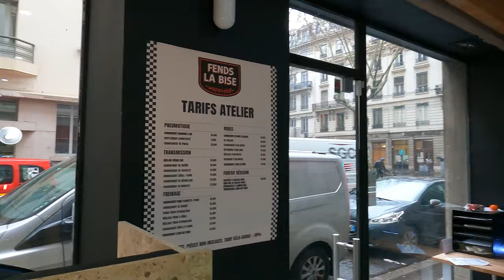Bullitt x Cinelli : Cargo Bike Built - Fends La Bise Workshop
Frame Bullitt x Cinelli 38/50, XT12 group, built by Kevin. Visit us at our workshop : Fends La Bise Workshop, 26-28 rue Rabelais, 69003 Lyon.